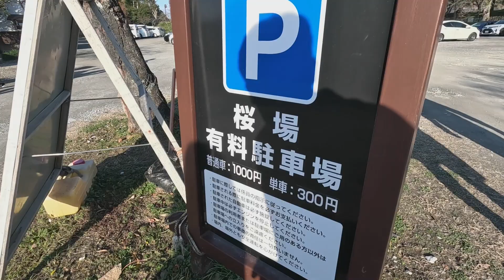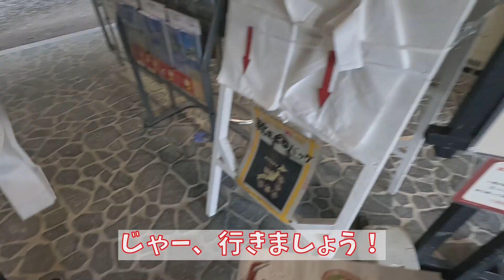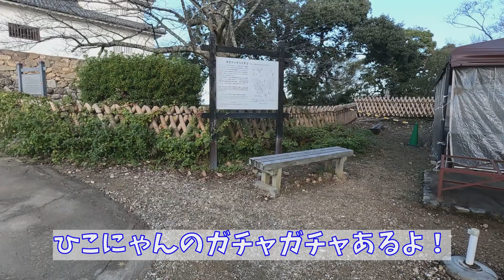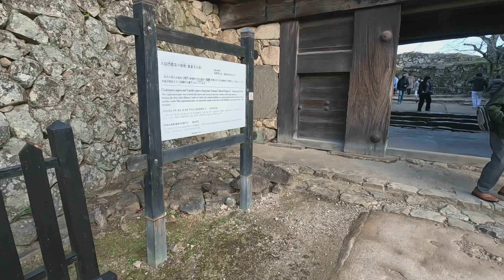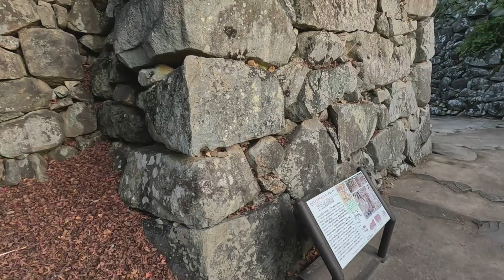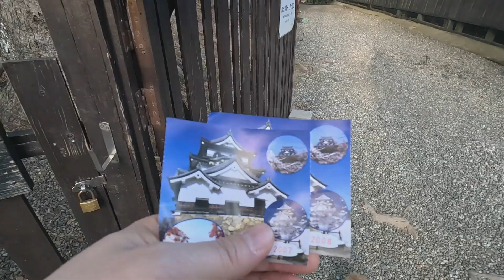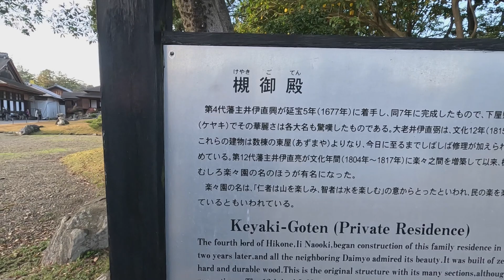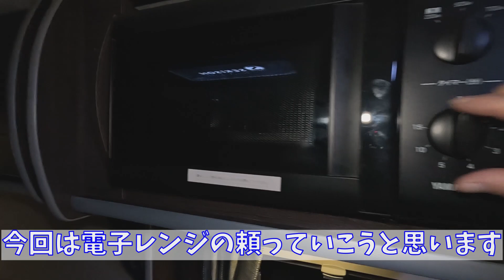【キャンピングカー（TOM200L）の旅】Vol.2_彦根城～琵琶湖キャンプ場でのバーベキューをする犬（チワプー）と40代夫婦です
今回は、先日ご紹介したキャンピングカー「セキソーボディ TOM200L」で48時間の旅に出た2日目です。2日目は、1日目の浜名湖SAから天下の名城の一つに数えられる彦根城に行ってきました。そして、そのあとは宿泊地である琵琶湖。「白浜荘オートキャンプ場」でお世話になりました。バーベキューでは、近江牛を奮発して購入して、焚き火を楽しみました。

◆キャンピングカー予約サイト「Carstay」（公式）

ベース車：トヨタ ハイエース 標準ボディ DX（ガソリン）
乗車定員/就寝定員：6名 / 6名